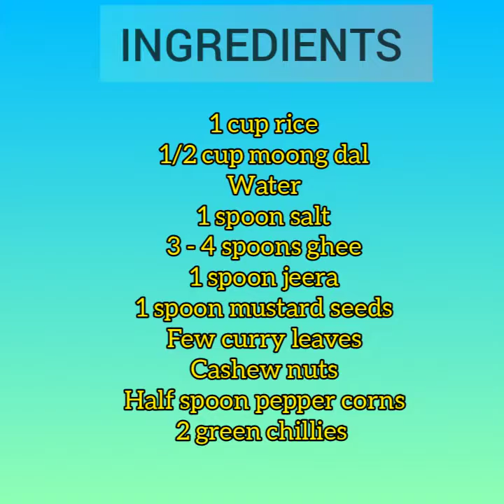GHEE KHARA PONGAL || Yummy recipe || easy and tasty 😊😊cooking